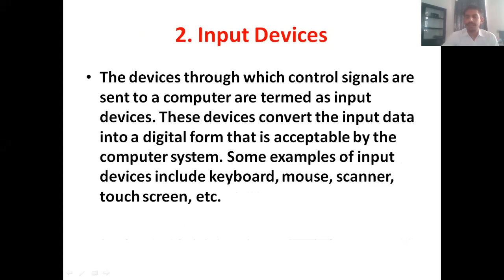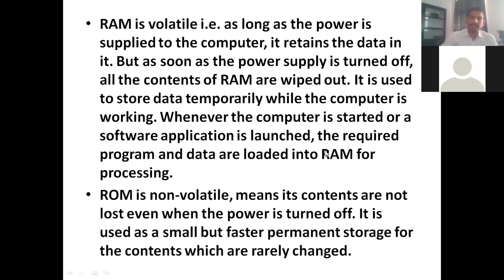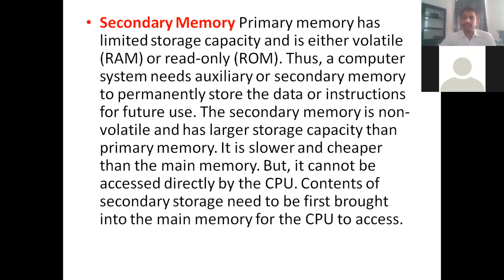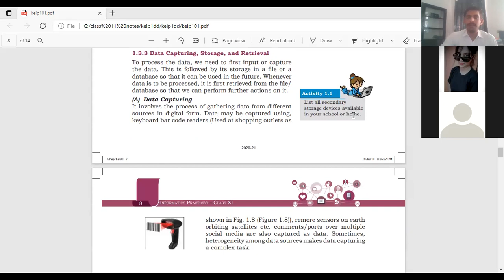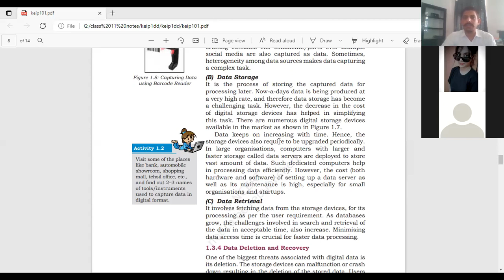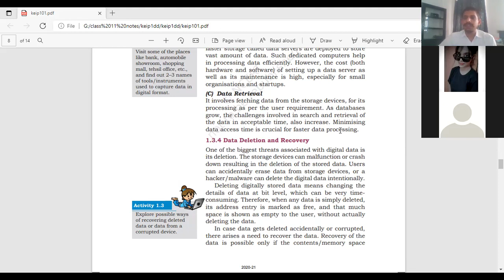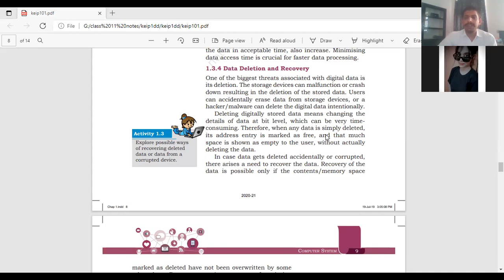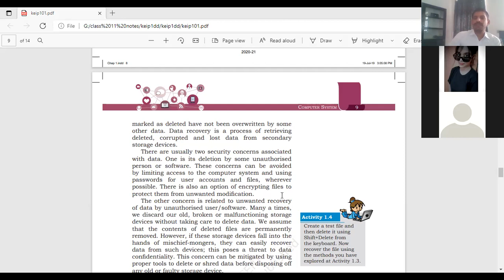class-11 Computer Science(12/7/21)